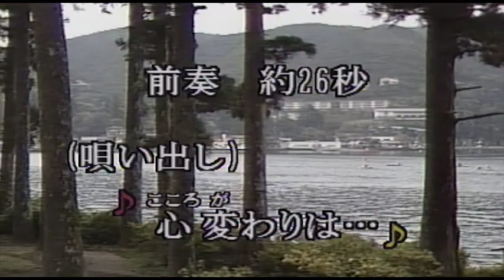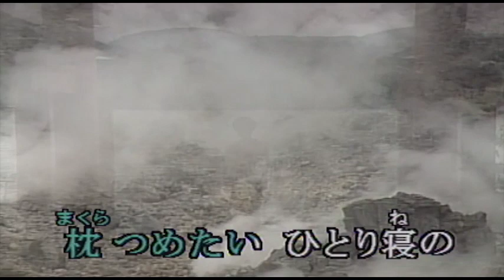（カラオケ） あじさい情話 / 北島三郎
心変わりは　憎くても・・・
›1988年
›作詞：星野哲郎　　作曲：原譲二

心変わりは憎くても
逢えばおまえが 離せまい
俺の負けだよ戻っておくれ
明日に咲こうとささやきかける
花はあじさい おとこの泪

夢で抱きしめ 名を呼べば
枕つめたい ひとり寝の
夜半の箱根の湖畔を走る
雨の糸さえみれんを束ね
窓にあじさい おんなの泪

花で日暮れた湯の街の
朝は愁いの始発駅
泣いて手をふる あの女よりも
逢えず別れる 男の胸の
辛らさ伝えよ あじさいの花